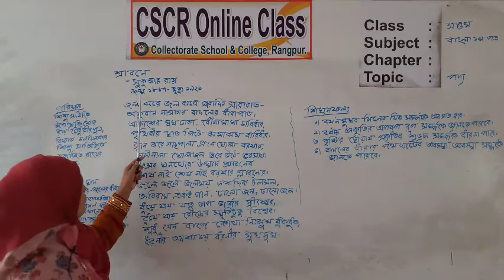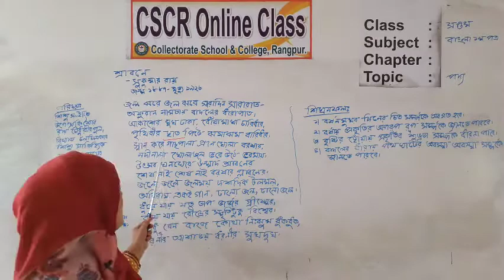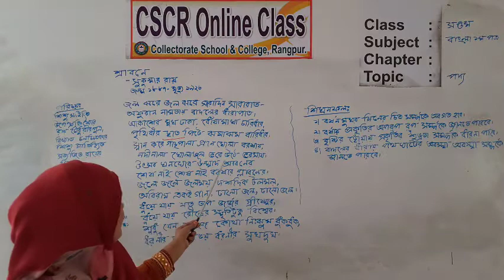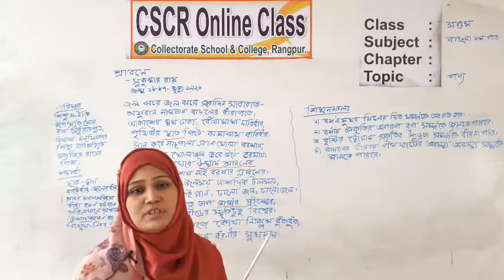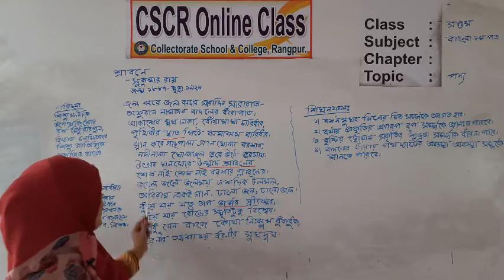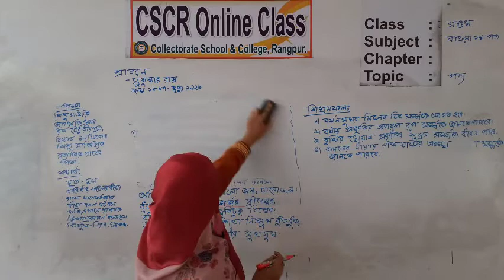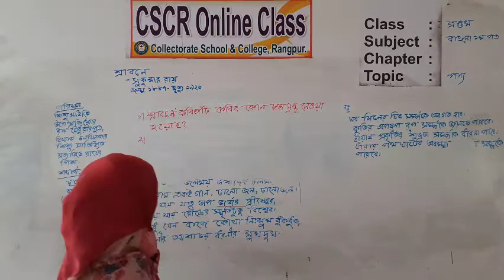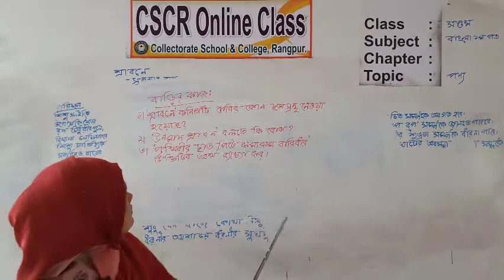শ্রেণিঃসপ্তম বিষয়ঃ বাংলা ১ম পত্র শিক্ষকঃ মনিরা পারভীন